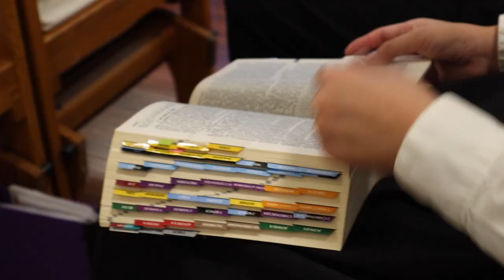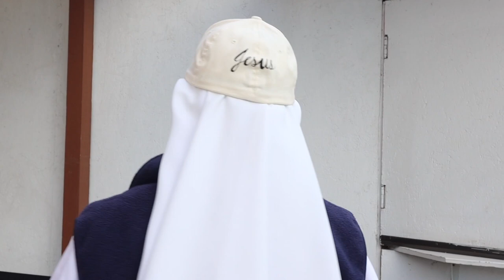Norbertine Sisters: A Day in the Life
Meet Sr. Philomena, a Norbertine Sister. Discerning religious life? for resources, including our discernment mentorship program!